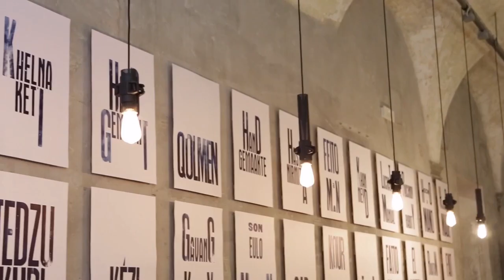Lampada a Sospensione in Metallo - Meccasmo - Viadurini Lighting.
Lampada sospesa in metallo oro, bianco o antracite di design moderno in 2 misure, prodotto artigianale italiano.